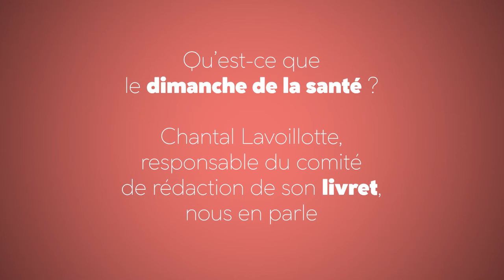Dimanche de la santé 2024 : le thème dévoilé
Crédit typographique : Coco gothic par Zetafonts.